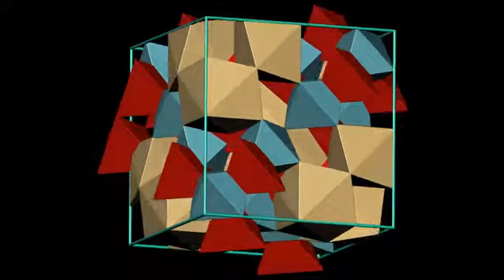Cd2Nb2O7 crystal structure. Кристаллическая структура Cd2Nb2O7 Пирохлор (Pyrochlore)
Pyrochlore Cd2Nb2O7 crystal structure (Кристаллическая структура пирохлора Cd2Nb2O7)